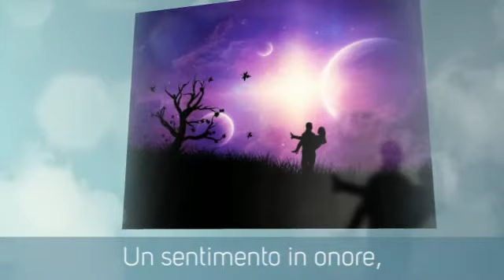Armonie - Gabriella Quaranta